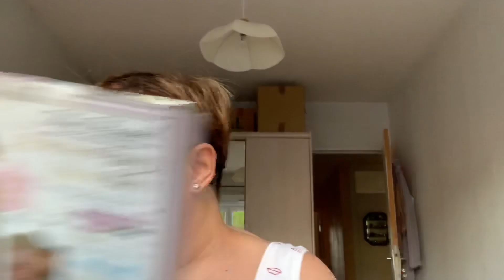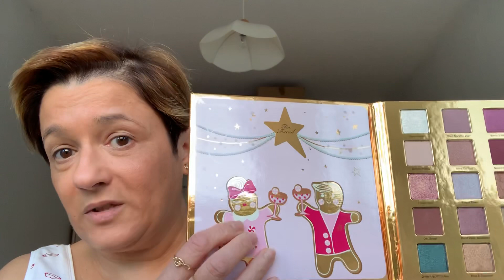Je teste la pallette christmas cookie housse party de too faced💄👄😍🌸🌷🌹💐🌼